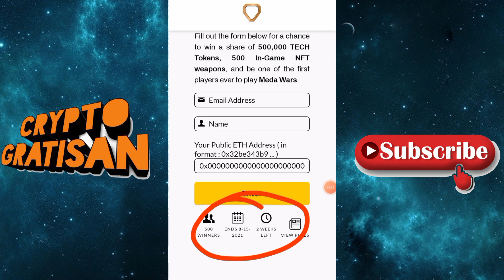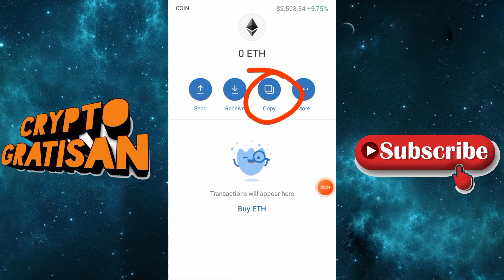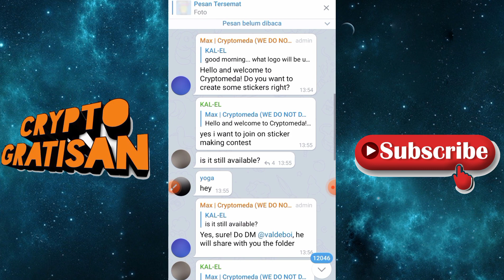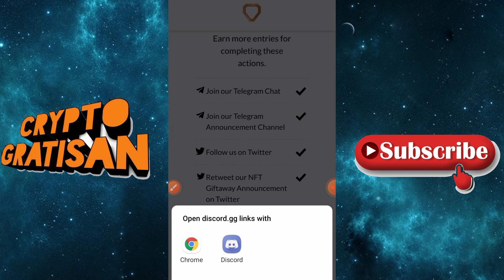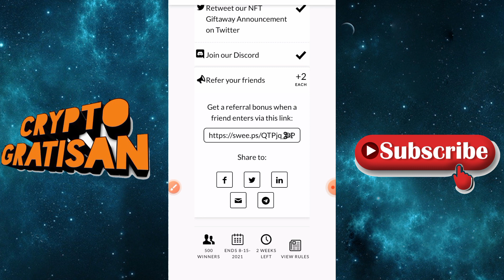EVEN AIRDROP NFT MOBILE GAME MEDA WARS REWARD 500.000 TOKEN TECH UNTUK 500 USER RANDOM !